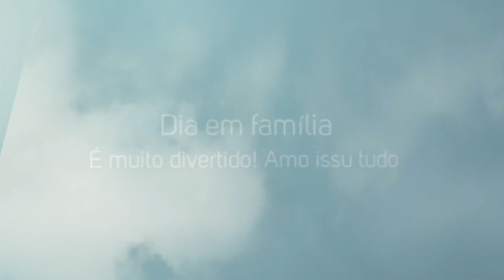Baseball , bicicleta , e corrida no parquinho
Um final de semana muito divertido com as crianças andando de bicicleta e correndo bastante também !!!  Esse parque é  muito legal para a família ! Espero que gostem !! Bjus